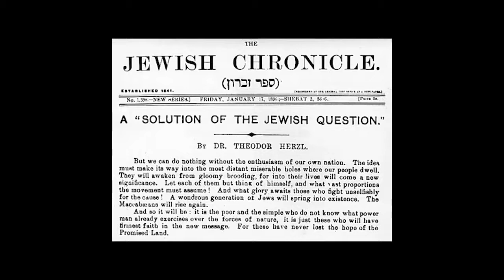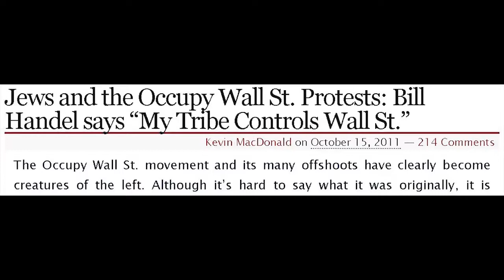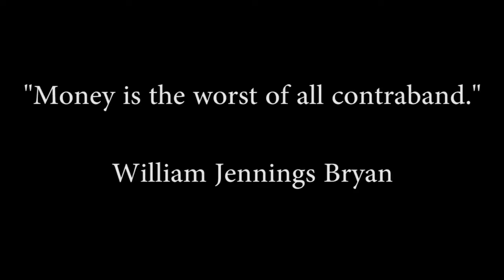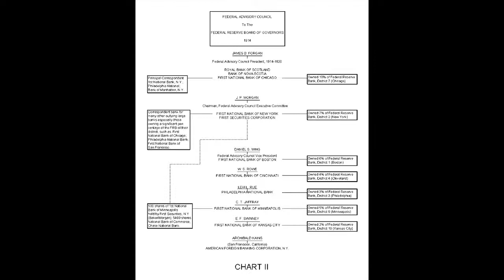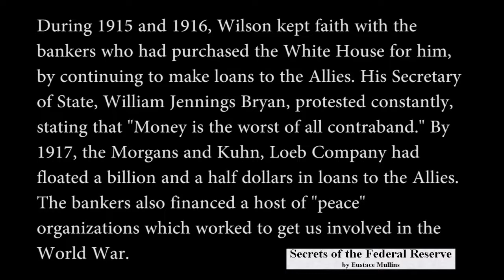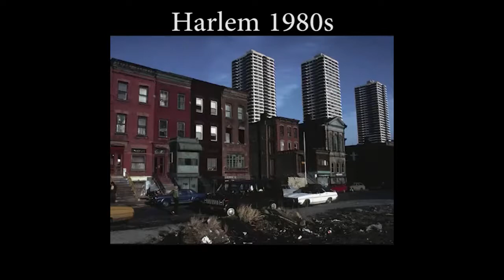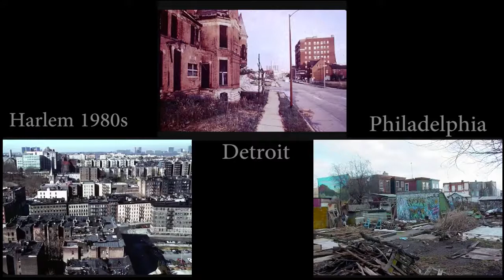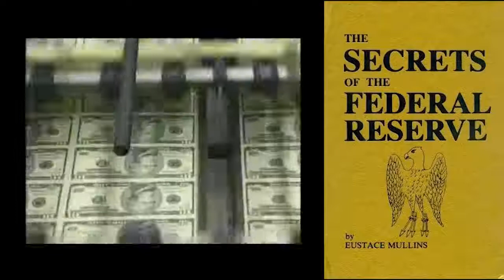Patricia McAllistair Run The Zionist Bankers Out Part 1